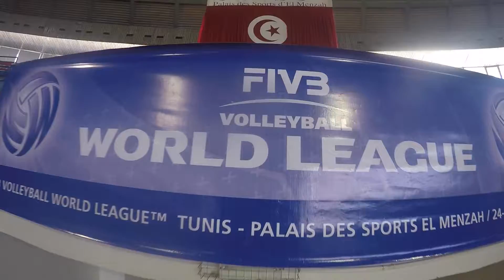Así entrenó Venezuela previo al partido contra Montenegro FIVB World League 2016